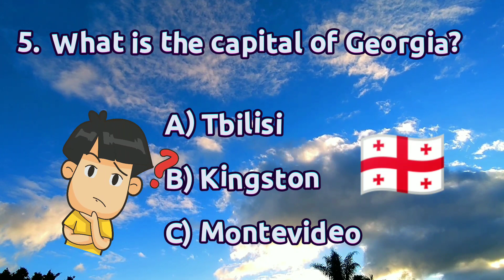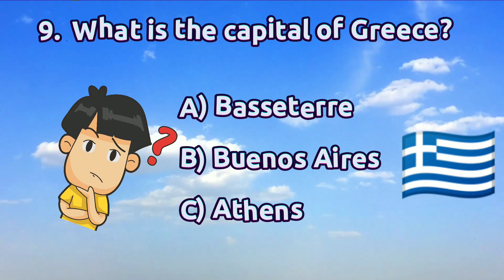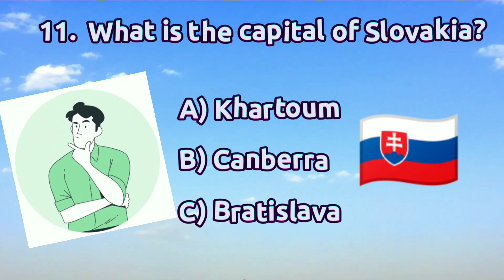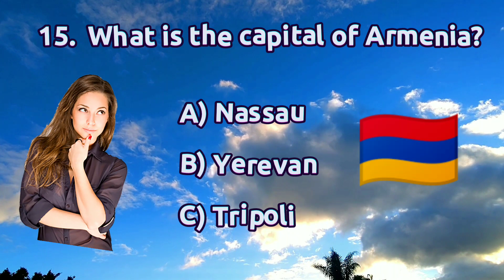Europe capital quiz: test your knowledge!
European Capitals Quiz: Test Your Knowledge of Europe's Capitals!"

Description: "Join us for an exciting quiz journey across Europe as we explore the capitals of European countries. From the romantic streets of Paris to the historic landmarks of Rome, discover fascinating facts about each capital city. Challenge yourself and see how many capitals you can correctly identify! Let's embark on this European adventure together."